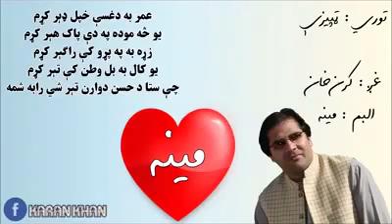Kran khan tapy da musafro da para